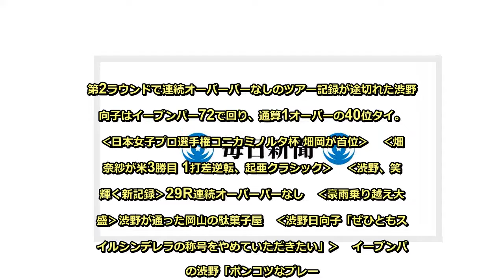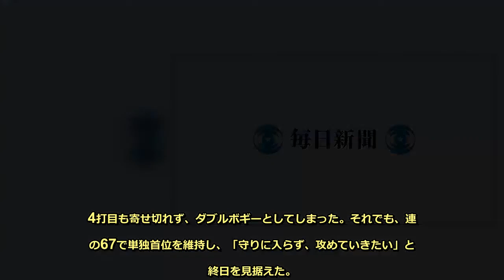畑岡単独首位キープ 2打差2位に吉本 日本女子プロ選手権コニカミノルタ杯第3R - 毎日新聞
女子プロゴルフ日本一を争う日本女子プロ選手権コニカミノルタ杯は14日、兵庫・チェリーヒルズGC（6425ヤード、パー72）で第3ラウンドを行い、畑岡奈紗が7バーディー、1ダブルボギーの67で通算13アンダーとスコアを伸ばし、単独首位を守った。ツアー初勝利を狙う20歳の吉本ひかるが2打差の2位。7連続を含む9バーディーで国内メジャー大会最少スコアを更新する63をマークしたフォン・シャンシャン（中国）が10アンダーの3位で、さらに1打差で田中瑞希ら3人が続いた。第2ラウンドで連続オーバーパーなしのツアー記録が途切れた渋野日向子はイーブンパー72で回り、通算1オーバーの40位タイ。  ‹日本女子プロ選手権コニカミノルタ杯 畑岡が首位›   ‹畑岡奈紗が米3勝目 1打差逆転、起亜クラシック›   ‹渋野、笑顔輝く新記録›29R連続オーバーパーなし   ‹豪雨乗り越え大繁盛›渋野が通った岡山の駄菓子屋   ‹渋野日向子「ぜひともスマイルシンデレラの称号をやめていただきたい」›   イーブンパーの渋野「ポンコツなプレー。最終日はとにかく楽しんで」   　渋野日向子　（連続オーバーパーなしの記録が途切れた）前日と同じポンコツなプレーで、なかなかしんどかった。最終日はとにかく楽しんで頑張りたい。   　フォン・シャンシャン　9アンダーは自己ベスト。7連続バーディーは後から気付いてびっくりした。   　○…好事魔多し。15番まで7バーディーと順調にスコアを伸ばしていた畑岡だが、16番パー4で落とし穴が待っていた。第2打をグリーン左奥のラフに外し、ピンまで10ヤードほどのアプローチ。「高く上げて寄せよう」と試みたが、クラブが「ボールの下をくぐってしまって……」とまさかの空振り。4打目も寄せ切れず、ダブルボギーとしてしまった。それでも、連日の67で単独首位を維持し、「守りに入らず、攻めていきたい」と最終日を見据えた。